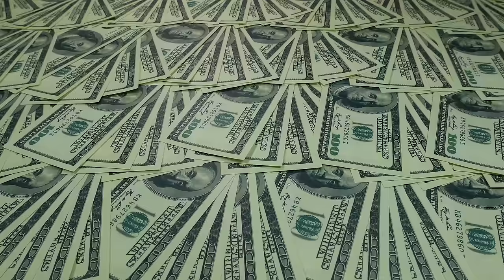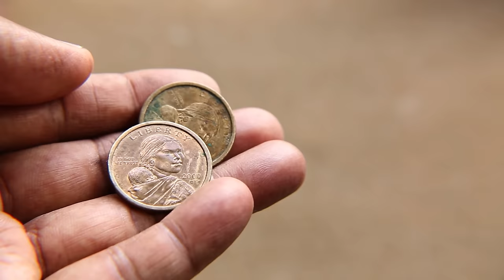Disney, Nickelodeon und Co. | die dunklen Geheimnisse der Filmbranche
Der Fall:
Selena Gomez, Miley Cyrus oder Britney Spears - sie alle sind Stars, die ihre Karriere schon als Kinder begonnen haben. Doch hinter den Kulissen läuft nicht immer alles perfekt ab. Wir sprechen über die dunklen Geheimnisse der Filmbranche.